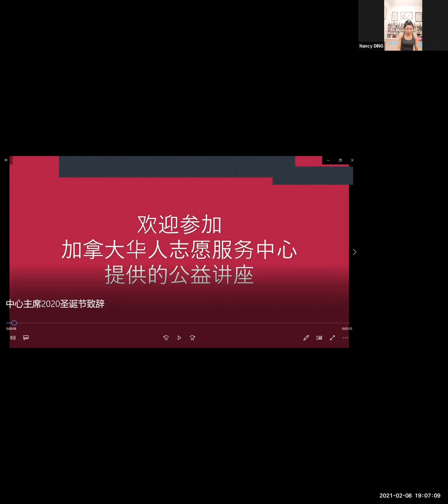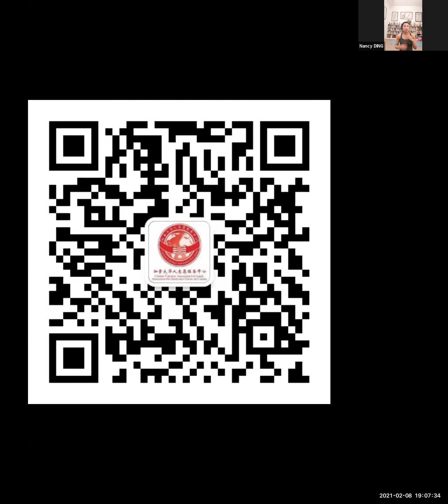瑜伽学习2021-2-8|志愿者活动